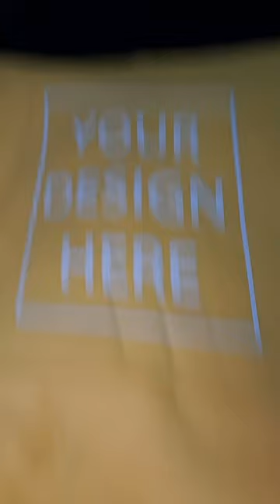Part one, TEMU madness!